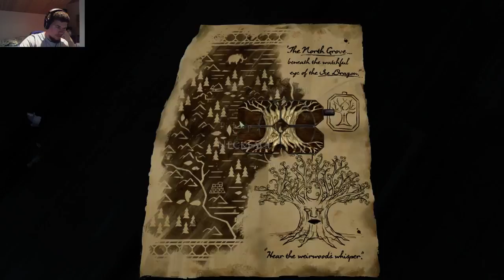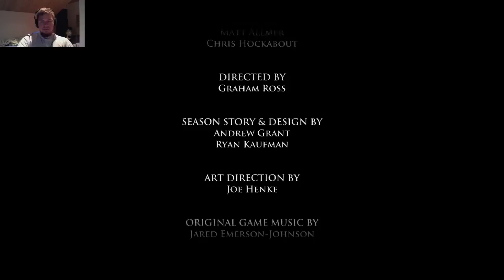Ongelmia, vanhoja tuttuja ja lohikäärmeitä - Game of Thrones: A Telltale Game Series Episode 3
Taistelu Forresterien perheen selviytymisestä jatkuu, eikä ongelmilta vältytä..